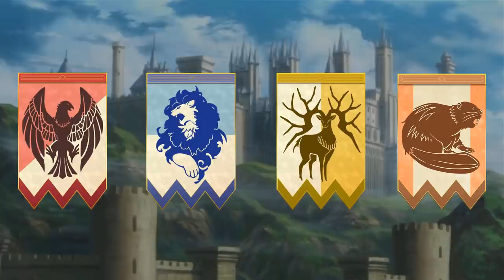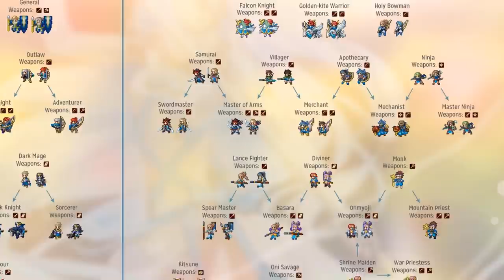Three Houses's Class System is Disappointing, But Still Great. (Fire Emblem: Three Houses)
🍀ＣＬＩＣＫ ＨＥＲＥ🍀

"Destiny 8 Bit - Fire Emblem: Awakening" Bulby

Fire Emblem: Three Houses[a] is an upcoming tactical role-playing video game for the Nintendo Switch published by Nintendo and developed by Intelligent Systems and Koei Tecmo Games. This is a first in the series, as all the past mainline games were solely developed by Intelligent Systems.

This is the sixteenth main game in the Fire Emblem series and the first on a home console since 2007's Fire Emblem: Radiant Dawn, and features more detailed graphics than previous installments. The game focuses on four protagonists: the teacher, Byleth, and three students and heirs of their countries, Edelgard, Dimitri, and Claude.

It is scheduled for a worldwide release on July 26, 2019.